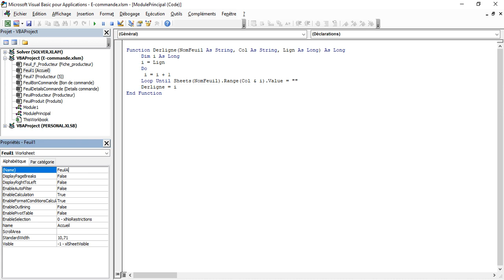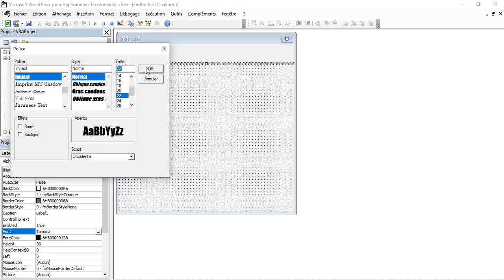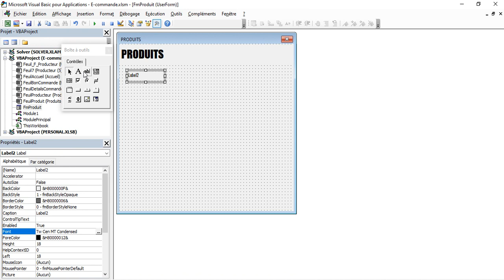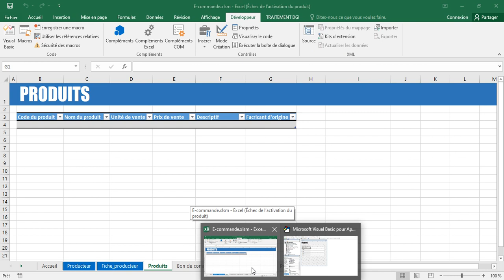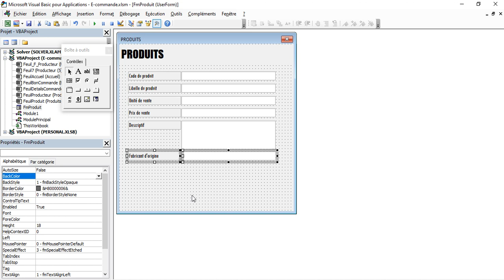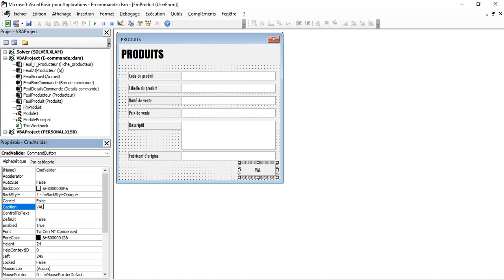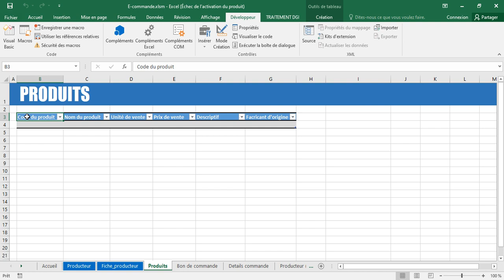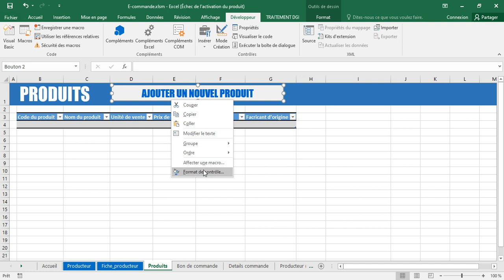Bon de commande et facturation #3 conception complète sur Excel de Aà Z.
bon de commande et facture, création simplifié de votre application de gestion des bons de commandes. Développée exclusivement en VBA sur Excel.

Choisissez votre niveau d'abonnement pour soutenir votre chaine et bénéficier du fichier en exclusivité 😍🤩et des autres fichiers Excel VBA de votre choix avec accès aux codes et cliquez sur le bouton rejoindre en haut à droite
Cette vidéo vous présente étape par étape la conception d'une application complète de gestion locative, plus précisément des locations de maisons.
00:00 - Introduction et création de la base de données
NOS DIFFERENTS SERVICES
👉 Elaboration de tableaux de bord sur Excel ou google data studio
NOS DIFFERENTES FORMATIONS
NOUS CONTACTER
VOUS SOUHAITEZ EFFECTUER UN DON A LA CHAINE ?

LES PAIEMENTS PEUVENT SE FAIRE AUSSI PAR MOBILE MONEY
Pour tout dons ou paiement au delà de 5 EUROS, recevez gratuitement le fichier à la demande par mail  ou WhatsApp
M'envoyer juste la preuve en capture du paiement et mettre en Objet : BESOIN DU FICHIER CODE SOURCES DU PROJET [spécifier le nom]
Joindre la capture et le lien de la vidéo